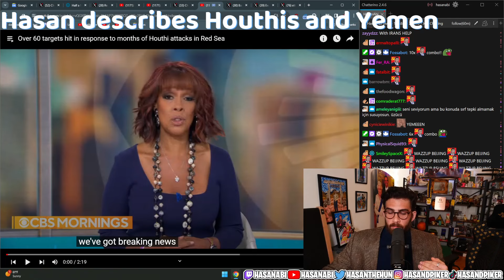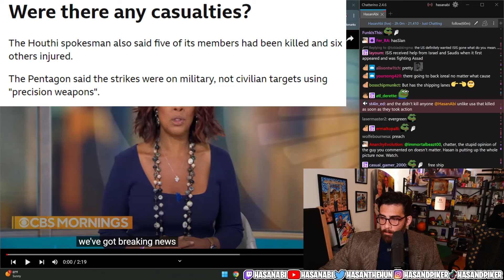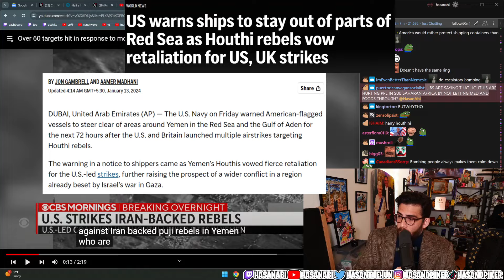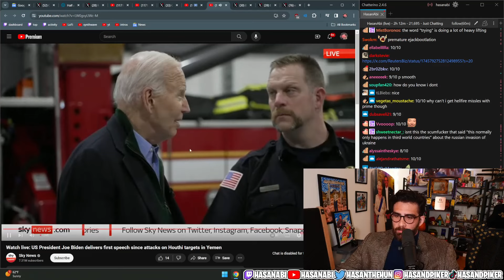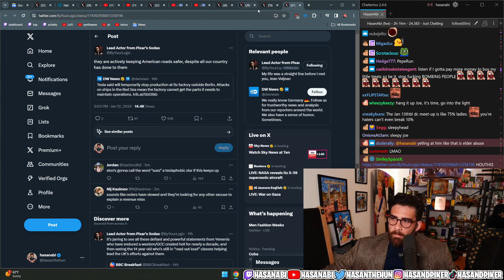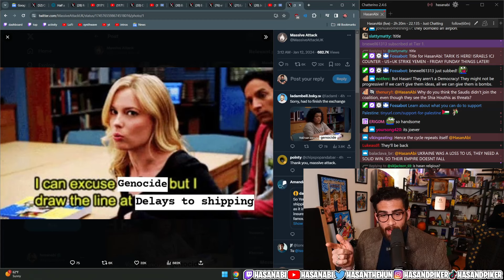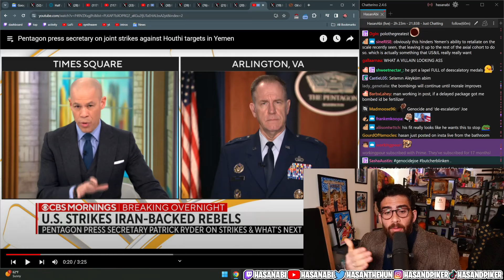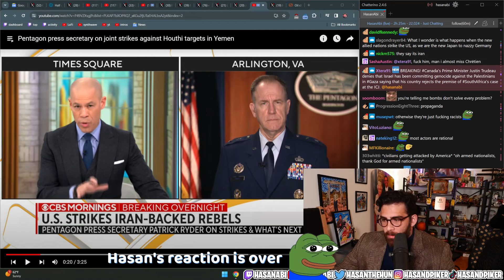Is Biden right in striking Yemen? | HasanAbi reacts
Hasanabi reacts to strikes on Yemen and questions whether they were right or not.US and UK have carried out air strikes against Houthi rebel groups in Yemen.